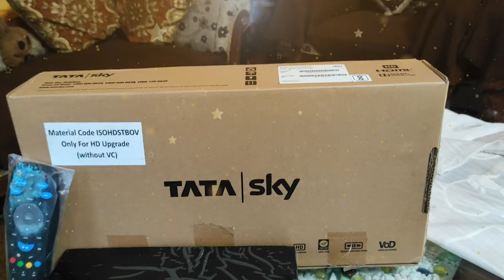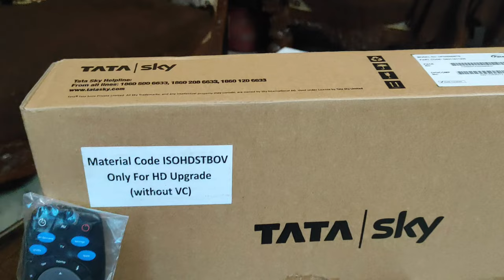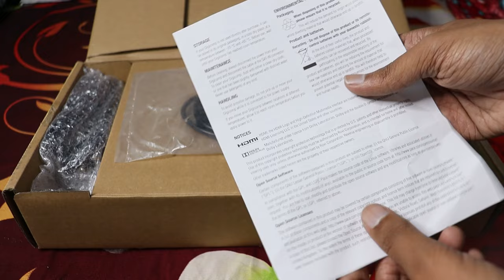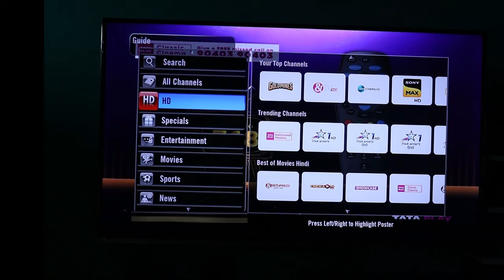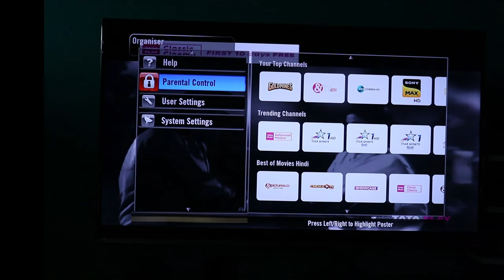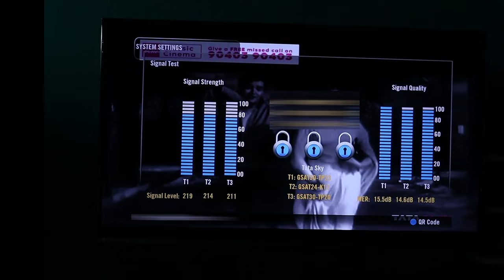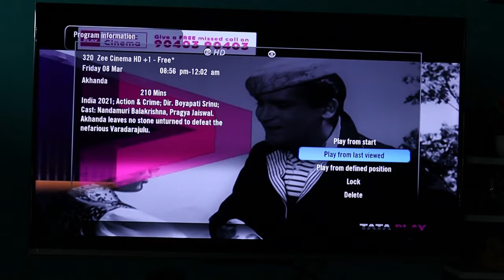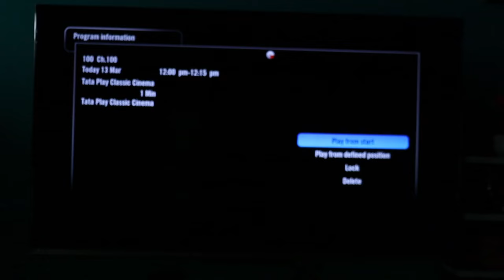Tata Play + HD PVR Set Top Box Unboxing & Review in Hindi | Tata Sky HD + Box | Tata Play dth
Namaskar Dosto,

Aaj hum aapke liye Tata Sky HD+ PVR Set Top Box ka Unboxing and Review lekar aaye hai. iski puri jankari ke liye video ko pura jarur dekhe.

Dhanyawad.